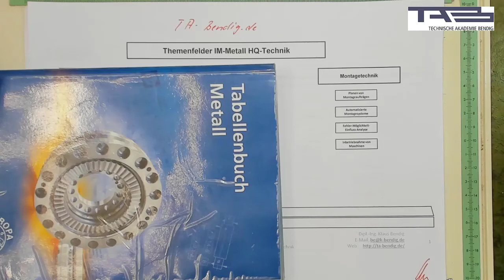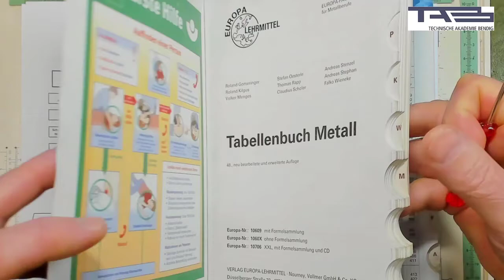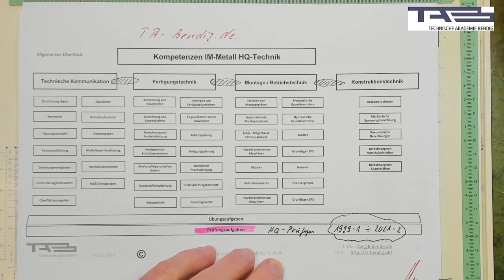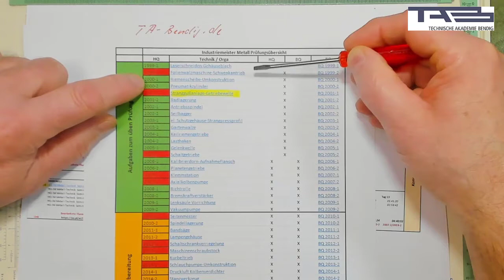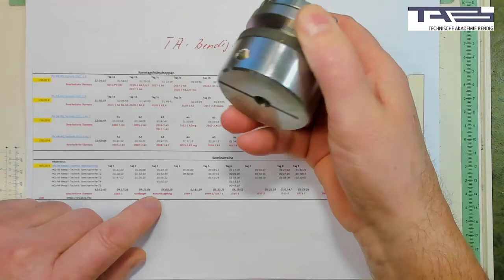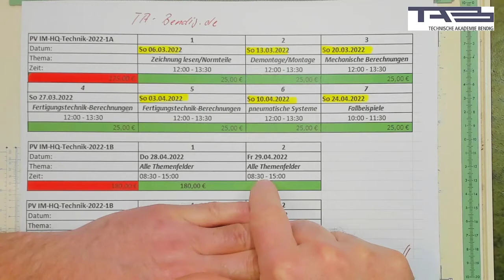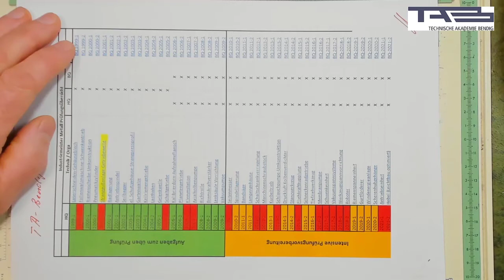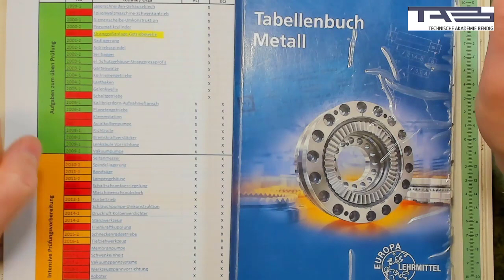wie auf HQ Technik vorbereiten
hier zeigen wir euch die wichtigsten Schwerpunktthemen für die Prüfung und wie man sich am besten mit vorhandenen Hilfsmitteln sortiert, viel Spaß damit- nur der frühe Vogel fängt den Wurm :-)
und die, die Musterlösungen brauchen um Aufgaben zu erklären, die haben's einfach nicht drauf.